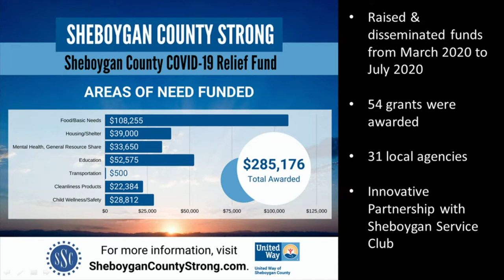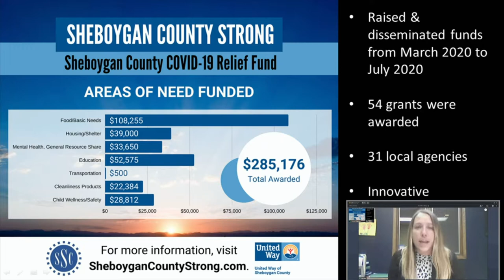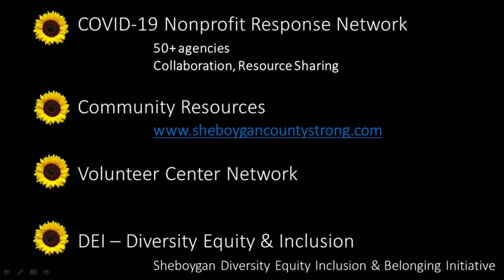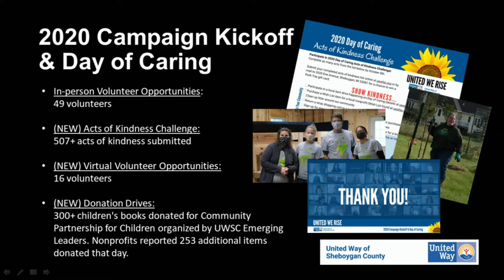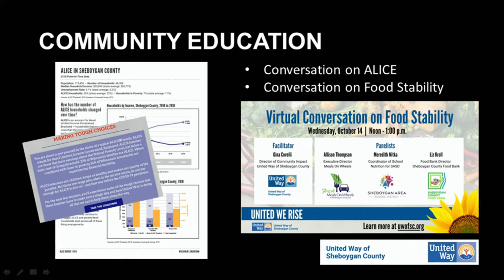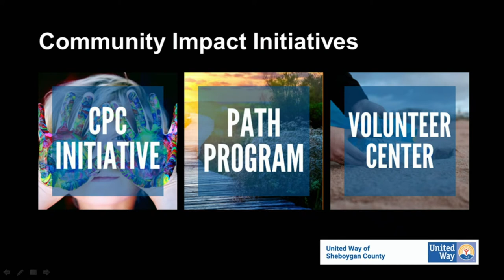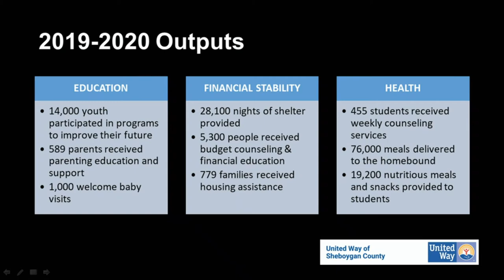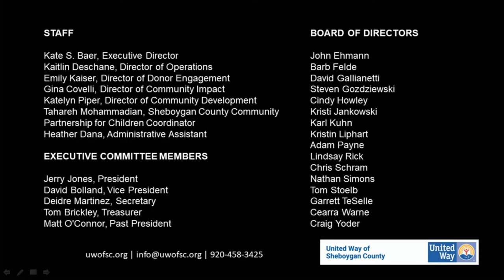United Way Presentation 11022020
PRESENTATION - United Way of Sheboygan County Updates